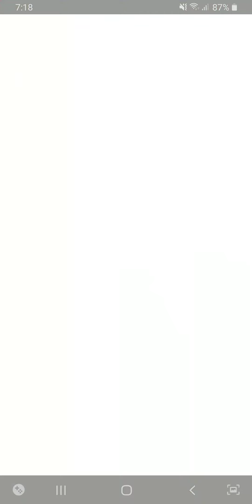[Romancing SaGa: Re;univerSe] Summon: Romancing Festival - Christmas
Knight of the Holy Night Albert SS

I'm Not Cold at All Ginny SS

Today's an Exception Cat S

The Name's Santa Tatyana